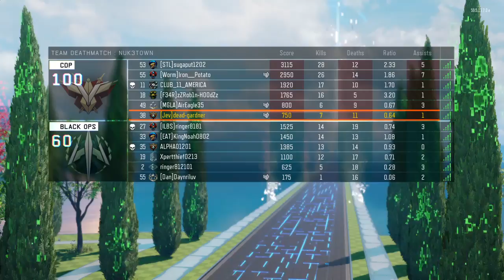Call of duty